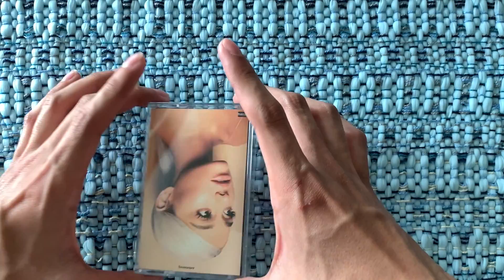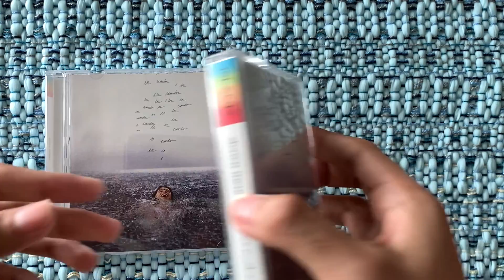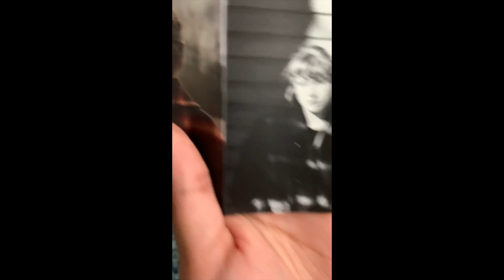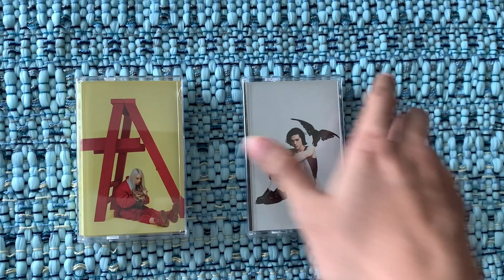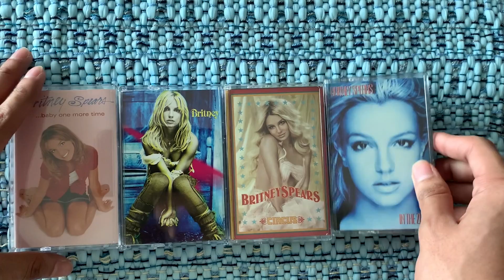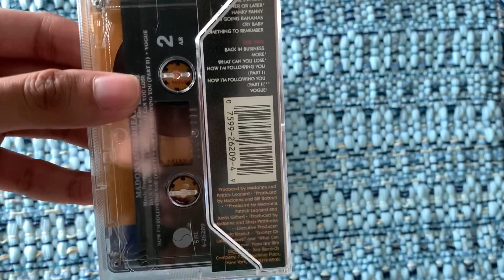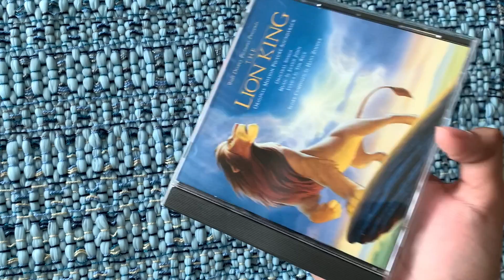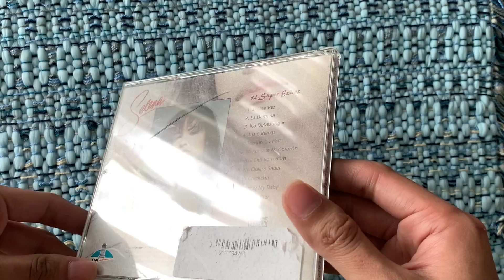My Cassette & CD Collection (Part 2)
Hi everyone, I'm back with another video! This is a continuation of “My Cassette and CD Collection”, this is a huge update and have been excitedly waiting to show how big my collection is getting! Check out part 1 if you haven't already! Anyways, I'm gonna leave the timestamps below if ya'll want to get to a certain part faster, but I do recommend watching the entire thing through if ya'll want me going through different moods from happy, funny, sad, etc. This took me a long time to put together for you guys because that's how much I'm dedicated to give you quality content for you to enjoy. Thank you so much for your support!

Timestamps:
Intro: 0:00 - 0:49
The new addition cassettes and some updates for CD's with the new cassettes/new CD's/extra copies: 0:49 - 20:18
Taylor Swift Evermore Cassette Unboxing: 7:35 - 10:58
Vintage/Old School Section: 20:38 - 29:06
Pre-Outro & Update on my cassette players: 29:36 - 30:22
Extra Content: 30:22 - 33:08
Ebay Plug-in (THIS HAS BEEN SOLD, SORRY) 33:09 - 33:59
Useless Fact (You can skip, if you want): 33:59 - 35:15
Outro: 35:15 - 35:35

(5/13/21): I AM NO LONGER USING EBAY, I am using Depop now

(5/19/21): The Selena - 12 Super Exitos CD HAS BEEN SOLD, IT IS NO LONGER AVAILABLE, but I will still be selling things, go check it out! 👀✨